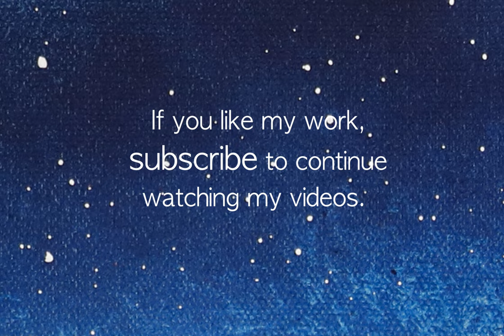The pirate's refuge #.2 SPRAY PAINT ART by I Spray.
I will show you how to paint a fantastic landscape with spray paint, I will teach you how to use a palette knife with spray paint. This demonstration is for beginners as well as experts.